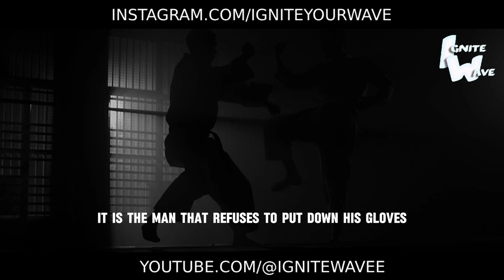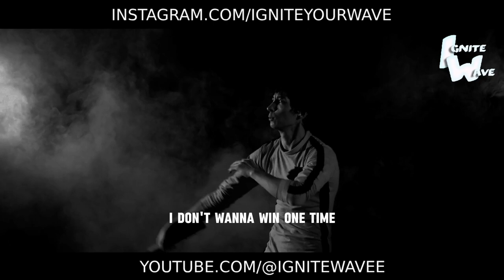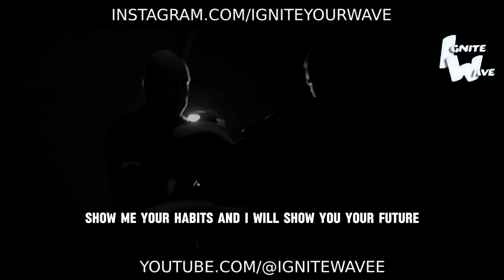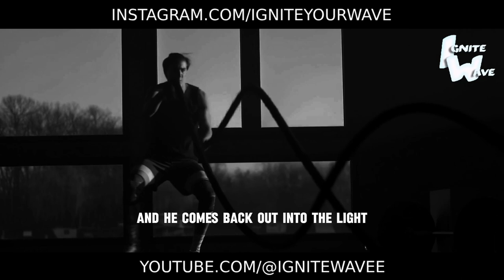OUTWORK EVERYONE - Best Motivational Speech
Success belongs to those willing to outwork everyone else! This electrifying motivational speech will ignite an inextinguishable drive within you to never settle or coast.
Uncover the secrets of forging iron discipline and the ability to squeeze maximum output from every minute. Learn to draw boundless energy from your deepest goals and transform obstacles into springboards for even fiercer battles.
Prepare for a radical mind reboot unleashing the primal warrior inside. You'll become an insatiable progress machine, fueled solely by the furious obsession to leave everyone else behind on the path to greatness.
This speech will awaken the fearless fighter within who knows no option but to give your absolute all. No hurdle can withstand your unbending willpower and relentless perseverance. Success is your sole aim, and you're ready to sacrifice everything in its pursuit!